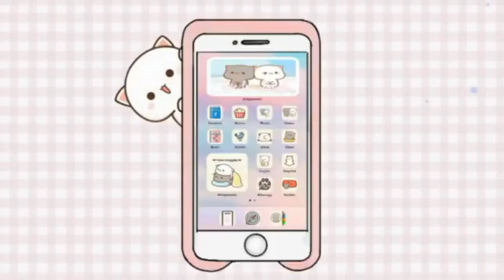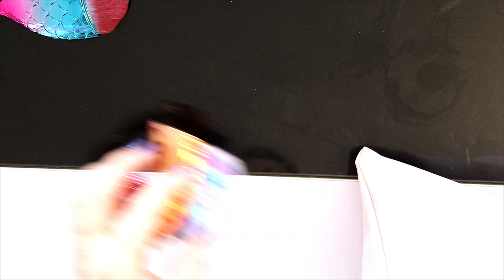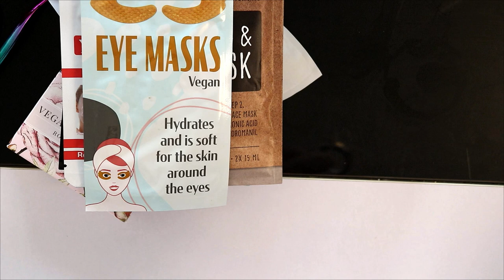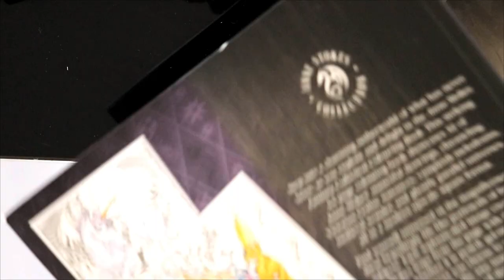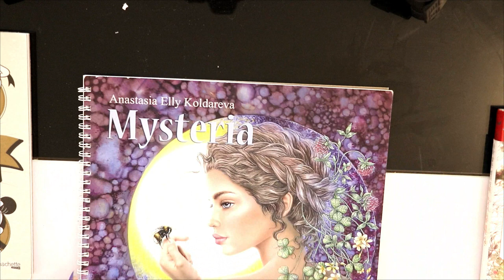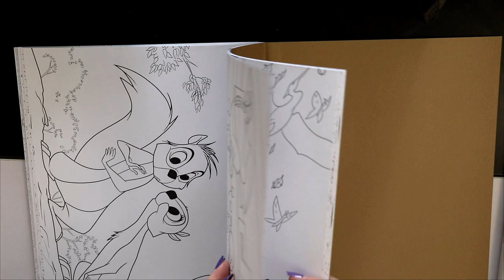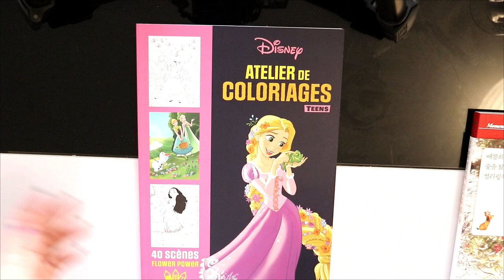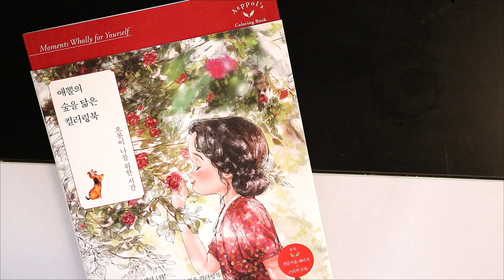Haul février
Je vous retrouve aujourd'hui pour un haul

Matériels présentés :

💦 Pentel réservoir extra fine
💦 Pitt artist fine liner
💦 Pentel hybrid
💦 Signo uniball
💦 Blender prisma
💦 Arrtx 126
💦 Coloriages Wild
💦 Mysteria
💦 Chef d'œuvre
💦 Tenns Mythique
💦 Teens Flower power
💦 Forest

             ʕ•̫͡•ʕ•̫͡•ʔ•̫͡•ʔ•̫͡•ʕ•̫͡•ʔ•̫͡•ʕ•̫͡•ʕ•̫͡•ʔ•̫͡•ʔ•̫͡•ʕ•̫͡•ʔ•̫͡•ʔ

Vinted : vbanb

Valérie 😘